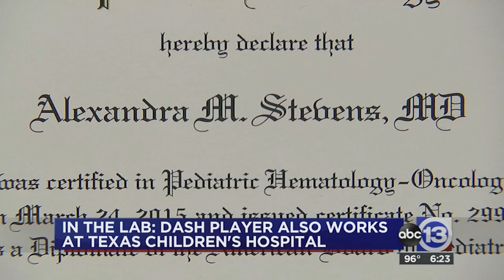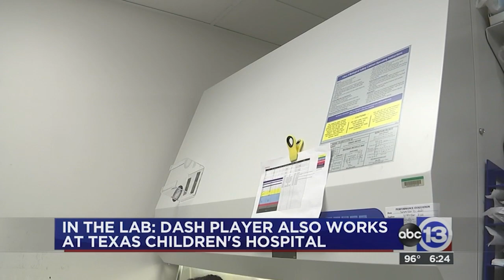In the lab: Houston Dash's Michelle Alozie has 'other' career at Texas Children's Hospital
Michelle Alozie of the Houston Dash is not only a forward for our city’s women’s professional soccer team, and a member of the Nigerian national team which qualified for the ’23 World Cup - but she also works as a research technician for Texas Children’s Hospital. And she does so during the season!